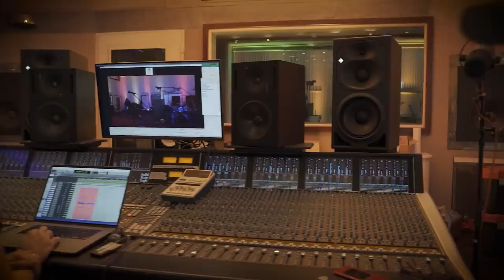Scorpions – Rock Believer – The Journey (Part 3)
The journey of making our new album “Rock Believer” - the last part of the short-documentary.

A film by Thomas Noehre